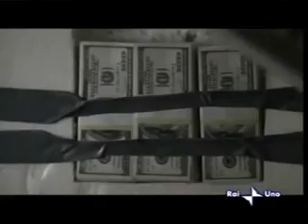Nemico Pubblico - Come i "Vietcong" ... da SEMPRE !